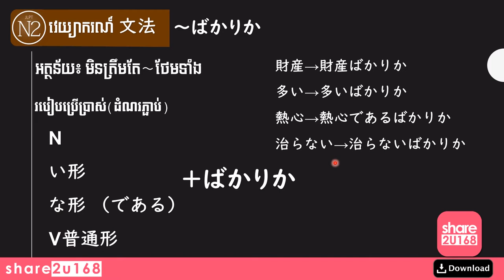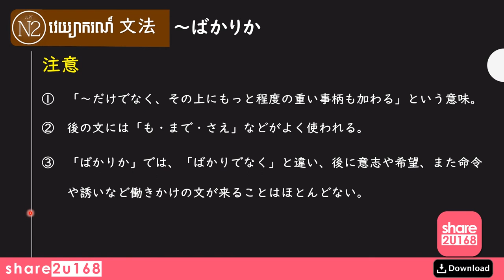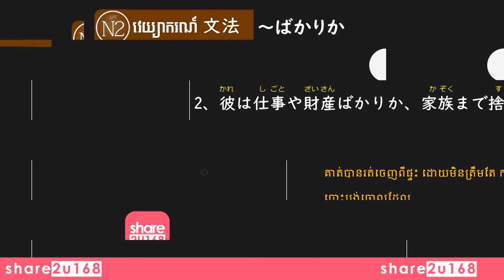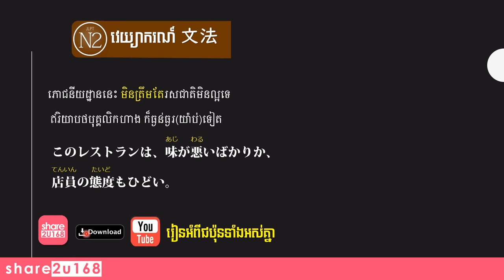【share2u168】JLPT N2 Grammar #108、ばかりか--មិនត្រឹមតែ​​​～ថែមទាំង